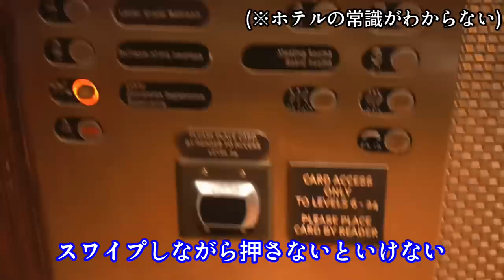彼女と別れる最後の１日。VLOG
僕のブランド「KAITO YAMAMOTO」
が期間限定予約販売中🥺
※4/24-5/15

■ヤマカイマンツーマンバレエコーチング